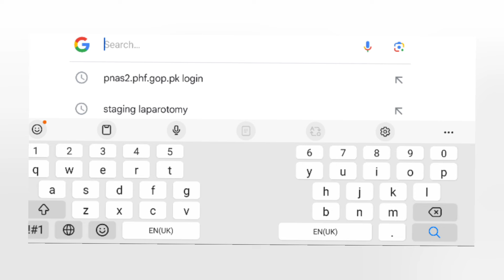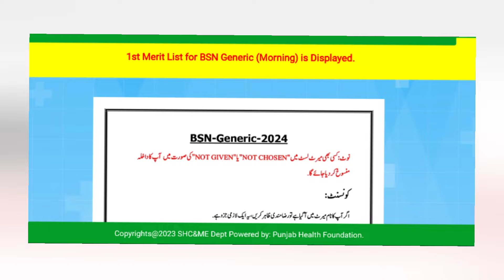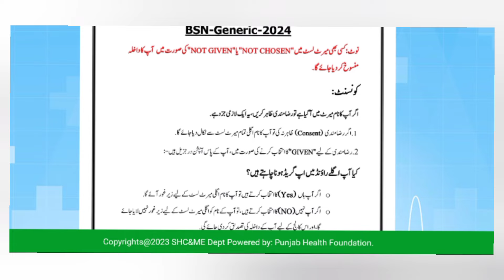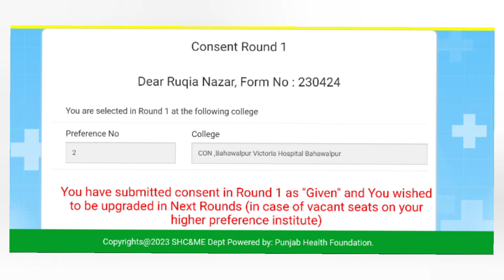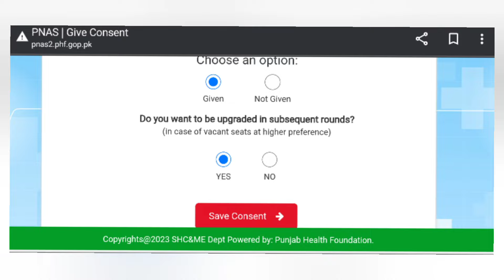BSN Admissions Online.Temporary consent procedure.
In this video we will discuss  about bsn first merit list which display on 13_01_2023 for male and female students
Closing merit for female is 958
Closing  merit for male is 1078
In this video we will discuss  about bsn first final merit list
After  closing Web portal and completing  online apply  procedure.
Documentation  verification  will starts from 04_12_2023 to 09_12_2023
After complete verification  list of rejected candidates  list will  .gazette list Displayed After than final first merit list  Display Check Your Name on Web portal you can edit your profile And apply for Grievance. Last date to Apply for Grievance  is 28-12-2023
After Selection  in merit list In this video complete  explanation  of joining  procedure.
Documents  required
Matric result card
fsc result  card
Dominicile
I'd card
photographs  with blue background
nursing students
documents Verification
rhected candidates
list Display
bsn merit list
Thebestnurses.com